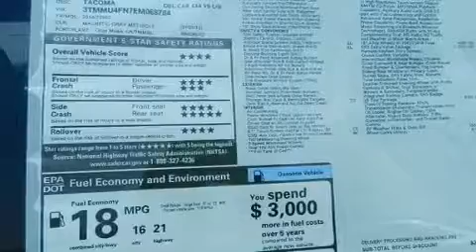2014 Toyota Tacoma West Bend WI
We've been honored to serve the West Bend WI area , we promise that your experience at our dealership will exceed your expectations ! Year : 2014 Make : Toyota Model : Tacoma Engine : 4.0 L Trans . : Automatic Exterior : Magnetic Gray Metallic Miles : 4 Interior : Graphite Stock : 48369 Russ Darrow Toyota West Bend W. Washington St. West Bend , WI 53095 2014 Toyota Tacoma West Bend WI